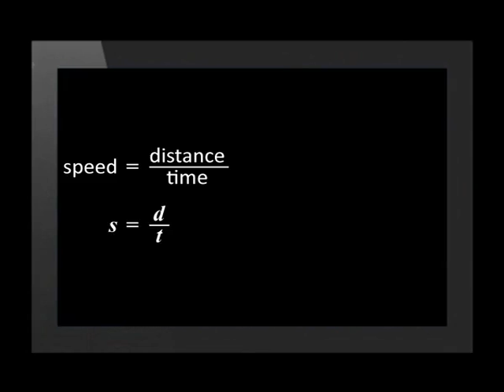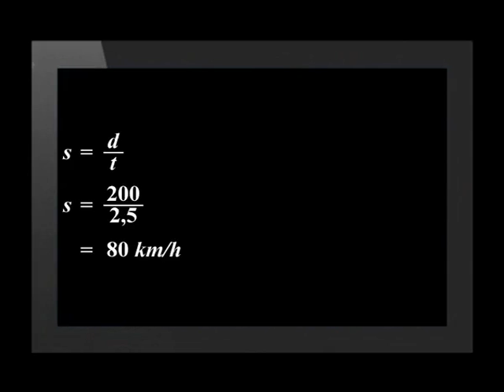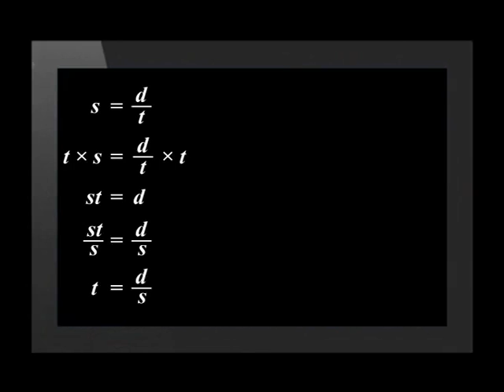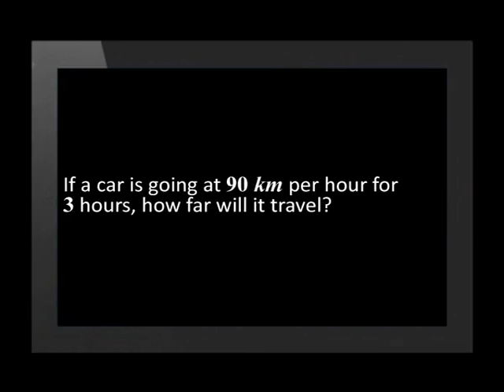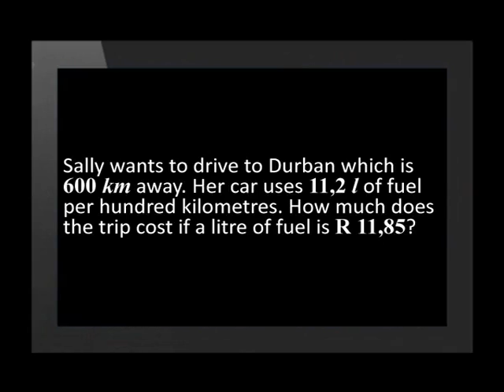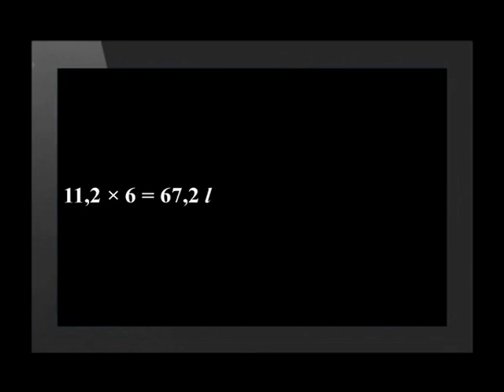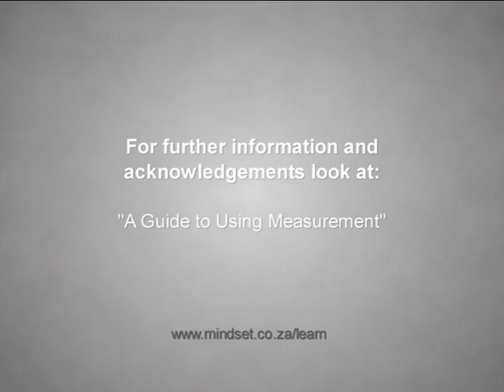02 Calculating Speed